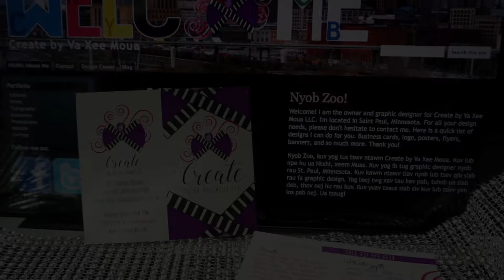Create by Va Xee Moua LLC 2018 Photoshoot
A slideshow of my photoshoots